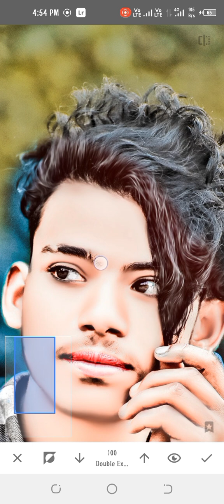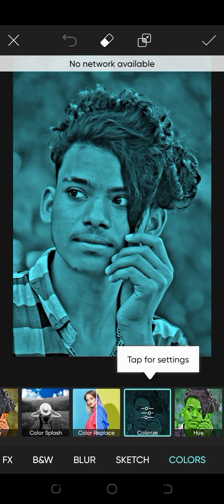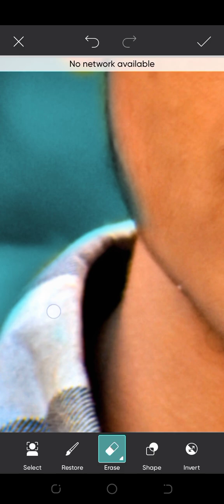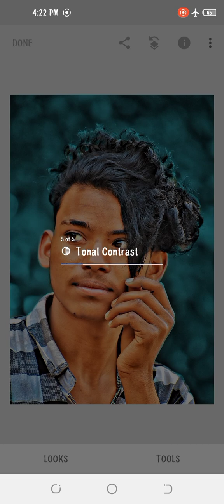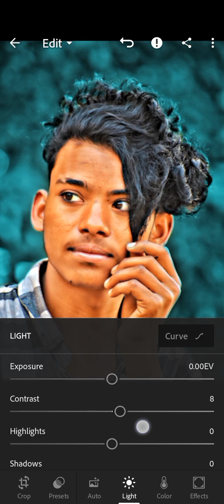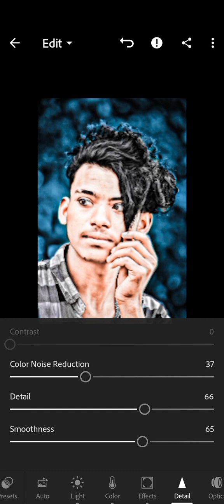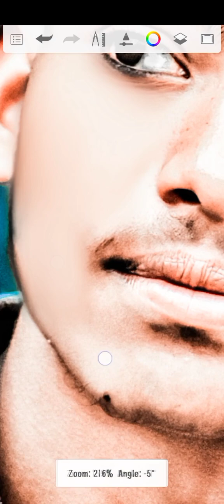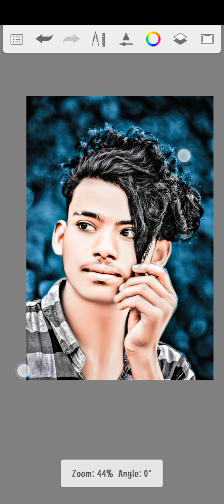HDR Face Smooth Skin whitening photo editing || Autodesk Sketchbook skin Face painting Editing 😘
editing apps,autodesk sketchbook editing,autodesk face smooth photo editing,sketchbook photo editing, hard smooth

How to make face smooth with snapseed?

/snapseed background Cheng photo editing

/snapseed blur photo editing

/snapseed black withe Photo editing

/snapseed png photo editing

/snapseed colour grading

/snapseed face clear photo editing

/Lightroom se High quality photo kaise banaye

/Lightroom lips colour grading

/Lightroom bulr photo editing

/sketchbook face smooth photo editing

/sketchbook simple photo editing

/sketchbook bulr photo editing

/sketchbook how to make face beautiful

/sketchbook lipstick photo editing

/sketchbook background Cheng photo editing

/Picard photo Editing

/Picard background Cheng photo editing

/Picard eye photos edit

/Picard bulr photo editing

/Picard face saf photo editing

/Picard face wash

/Picard oil pent photo editing

outdoor photoshooting

outdoor photoshooting

photo editing kaise kare sketchbook photo editing snapseed photo editing Picard photo editing Lightroom photo editing toolwiz photo editing

Photo ko Gora Kaise Banaye | Picsart me photo White face Kaise Karel step by step PicsArt editing | how to make skin white | Clean face | Hide pimples Make smart face I editing in Picsart | Picsart editing tutoriall All Tips Step By Step | Mobile Retouch Editing Tutorial | best editing tutorial | New Stylish Editing Clear face Straight Hair Style Stylish Look IPicsArt Photo Manipulation] Face Smooth Photo Editing Tutorial Step by Step In Hindi | How to Whiten or Lighten Skin in Picart | Change Face Color From Dark to White Tutoriall PicsArt Skin Retouching Tutorial | Advanced Tricks | How to make a Smart Face in PicsArt | How to Get White Face Skin in Outdoor Photo in Picart in Urdul Hindi | How To Face & Skin Smudge Glowing in Using Picsart PicsArt Photo Editing White Face | Background Change Manipulation Editing | Picart Tutorial How to Retouch Skin Flawlessly with